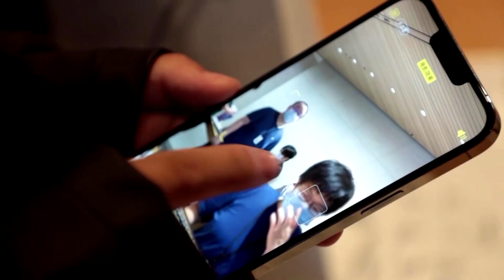China power crunch hits Apple, Tesla suppliers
Apple could face production problems just as the peak festive shopping season looms with several key suppliers suspending output at Chinese factories